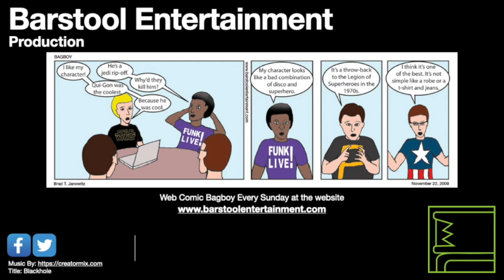GTA San Andreas: Wrong Side Of The Tracks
CJ helps Big Smoke take down some rival gang members whom are on top of a train.